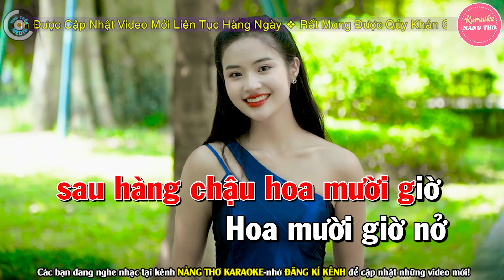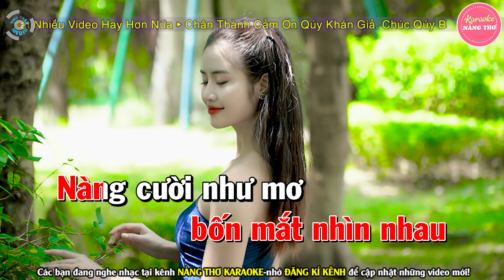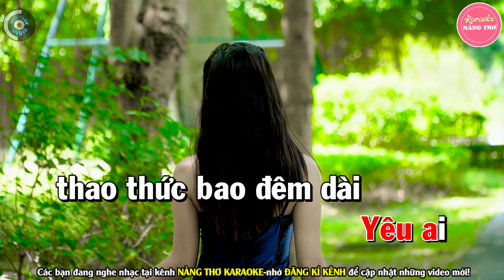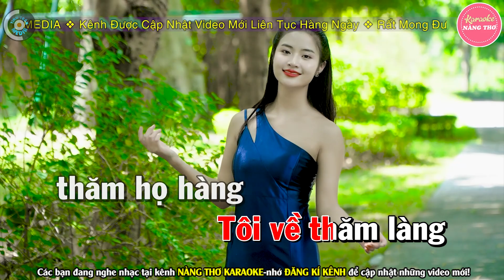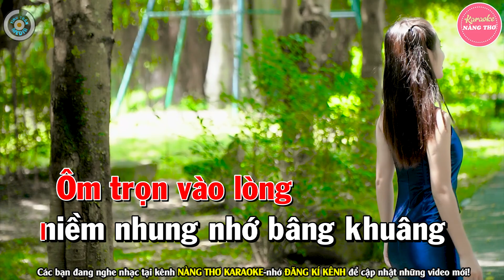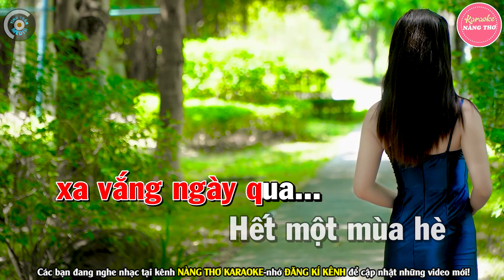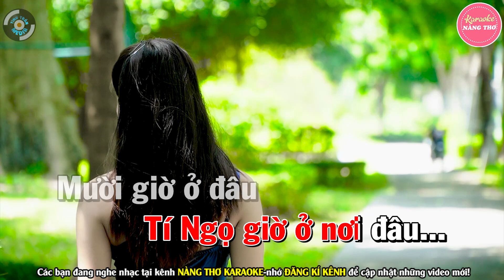✔ TÍ NGỌ CỦA TÔI Karaoke Tone Nữ | Nàng Thơ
Bài hát : Tí Ngọ Của Tôi
Sáng tác : Hàn Châu
Thể loại :  karaoke
trình bày : Nàng Thơ Karaoke